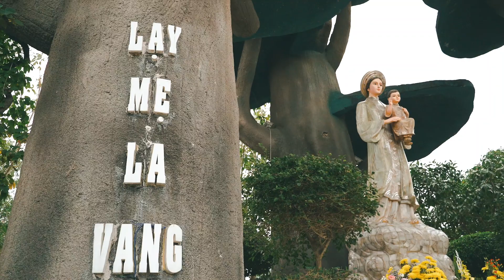Mẹ La Vang, Mẹ Mùa Xuân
Sáng tác: Hữu Ân
Thể hiện: Thanh Lan